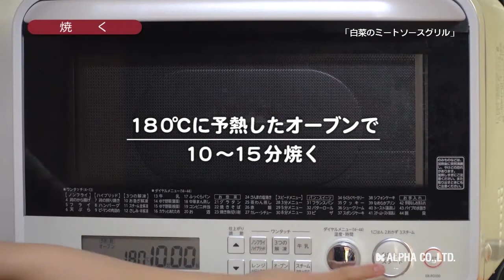200102【ボリューミー】白菜のミートソースグリル